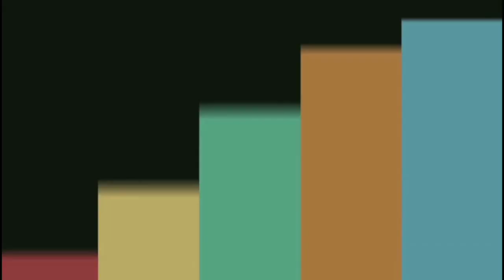ਅਧਿਆਪਕ ਕੀ ਹੁੰਦਾ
Teacher's_Day_Thought in PUNJABI